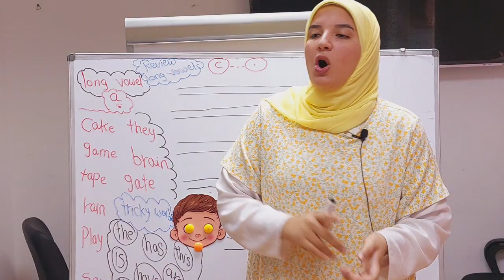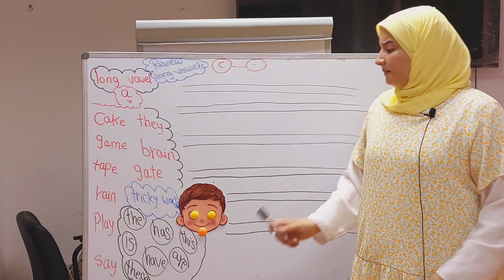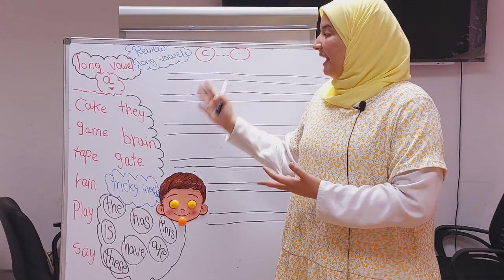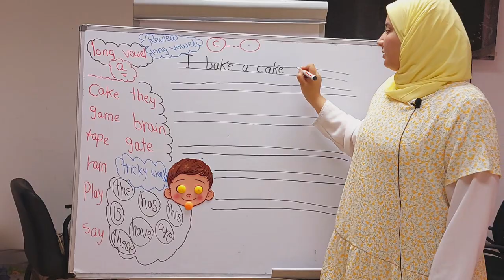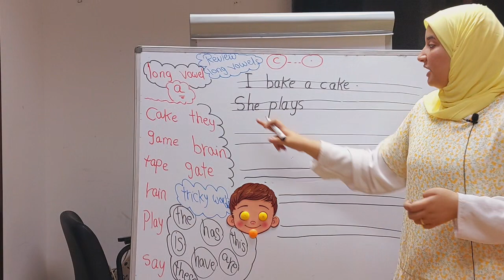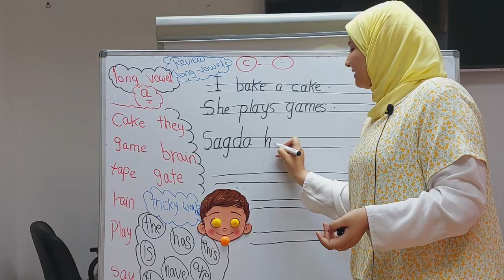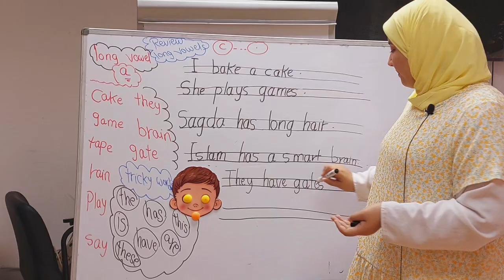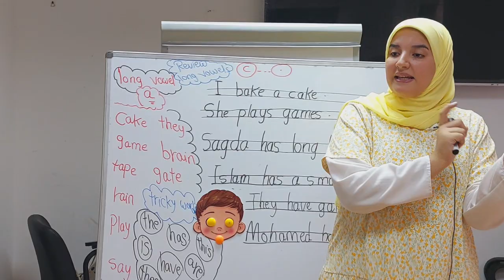تعالوا نشوف ازاي نعمل جمل علي Learn Long Vowels A with Amira Rashad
What if the alphabet came to life?

Who better to show you how words work than the letters of the alphabet themselves? Alphablocks is the hit CBeebies TV show that’s helped millions of children learn to read through adventures, songs and laughter. It’s a ton of fun with letters and words – all built on a firm foundation of key phonics skills.

BAFTA-nominated Alphablocks helps children to learn to read - mastering phonics, blending and reading skills with each new episode! It’s a story of 26 friends who have fun making word magic.

Every episode has been carefully crafted with the help of literacy experts to ensure a best-practice approach to phonics − and lovingly brought to life by multi-award-winning Blue Zoo Animation Studio. Get ready for an animated adventure that can take your child all the way from their ABCs to reading with confidence.

Alphablocks is designed so your child can just press play and have fun while learning essential phonics skills. More than 80 episodes take them from learning their alphabet to reading long words like 'alphabet'!